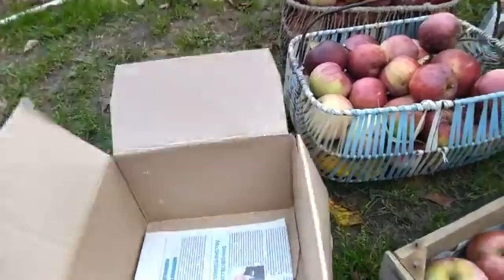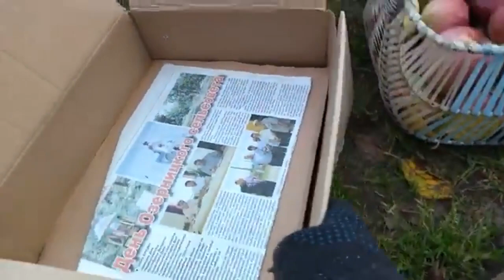Лучший способ хранения яблок в подвале с картошкой. Где хранить яблоки, если нет подвала?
Яблоки хорошо сохранятся зимой в подвале с картошкой и другими овощами, если положить их в картонные коробки или деревянные ящики, перестилая газетами каждый слой. Если нет подвала или погреба, яблоки можно сложить в пакет и закопать их в земле на глубину до 50-70 см.